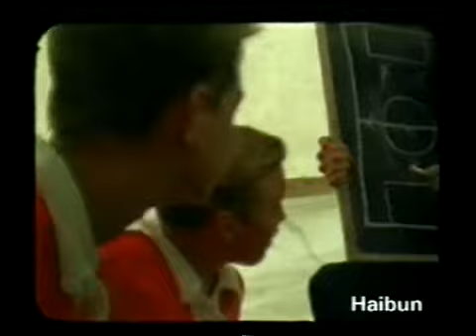Growing Up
La storia di un bambino e un travagliato rapporto col padre.